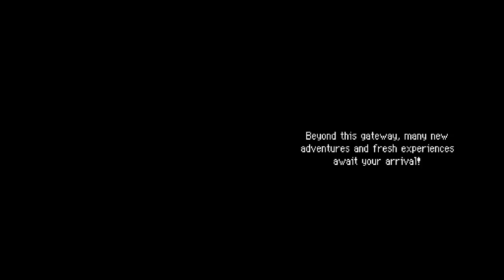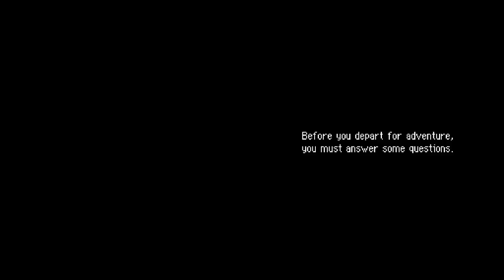GOOD MEMORIES / Pokemon Mystery Dungeon: Explorers of Sky - (Episode 1)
This is probably my most favorite game in the Nintendo DS. :)

Not gonna lie, I was hoping for a Riolu (DAMN IT).

This is the first time I was able to voiced out for a female character for real. I was slightly excruciating for my throat, but I might get used to it. I always wanted to make a Let's Play on this game. Despite being a Pokemon game, it has a really good and emotional story.

I'm not sure if I remembered a lot in the game. It's been years that I played the PMD: Explorers of Time. I might have forgotten a lot of major details. It might get foggy later on, but it kinda helped in preventing spoilers to myself.